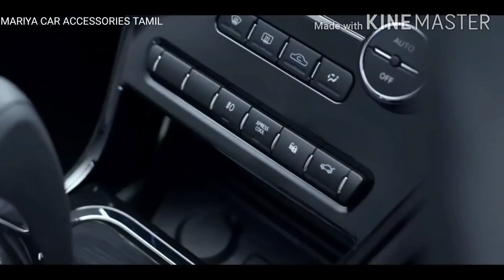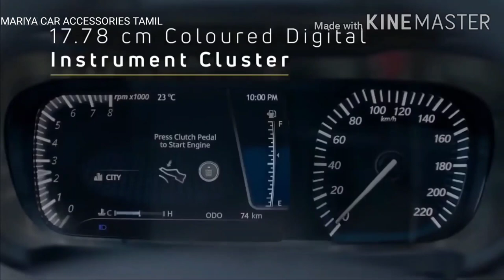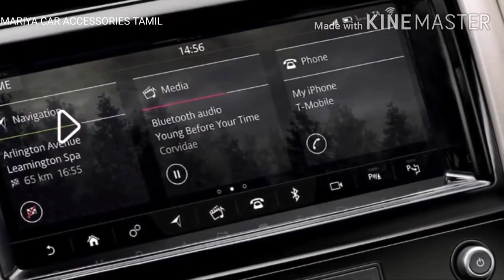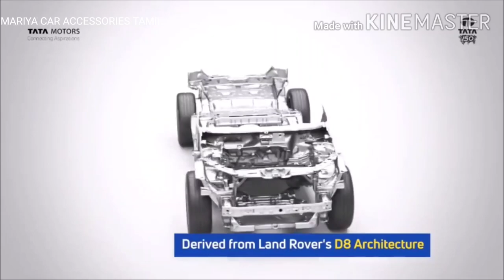TATA SUMO 2020 INTERIOR AND EXTERIOR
TATA SUMO 2020 FULL INTERIOR AND EXTERIOR | TATA SUMO MODIFIED | NEW TATA SUMO 2020 FEATURES | TATA SUMO ALLOY WHEELS| TATA SUMO FACELIFT|TATA SUMO ACCESSORIES.

2020 TataHarrier Review in Tamil | Top Spec | தமிழில் டாடா ஹாரியர் விமர்சனம் !!

TATA SUMO 2020 FEATURES :-

The Tata Sumo has 3 Diesel Engine on offer. The Diesel engine is 2956 cc and 1978 cc and 1948 cc. It is available with the transmission. Depending upon the variant and fuel type the Sumo has a mileage of 14.07 to 15.3 kmpl. The Sumo is a 7 seater SUV and has a length of 4258mm, width of 1700mm and a wheelbase of 2425mm. ARAI Mileage14.07 kmplCity Mileage11.03 kmplFuel TypeDieselEngine Displacement (cc)2956Max Power (bhp@rpm)83.1bhp@3000rpmMax Torque (nm@rpm)250Nm@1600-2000rpmSeating Capacity7TransmissionTypeManualFuel Tank Capacity65Body TypeSUV .